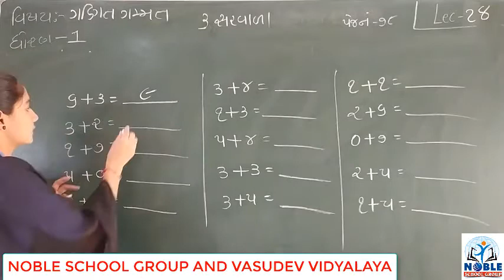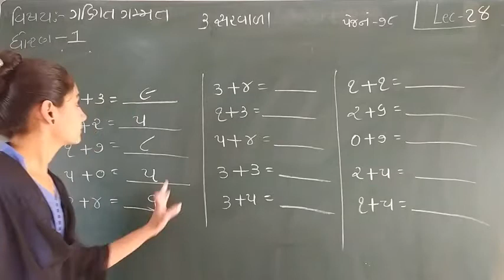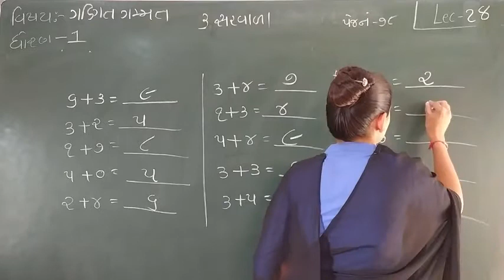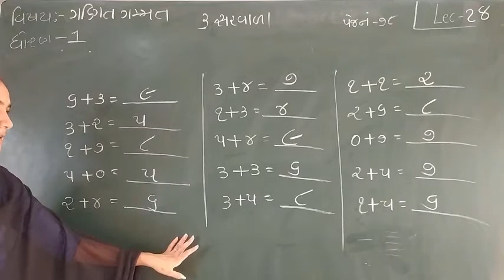STD-1 (MATHS) (LECTURE-28)